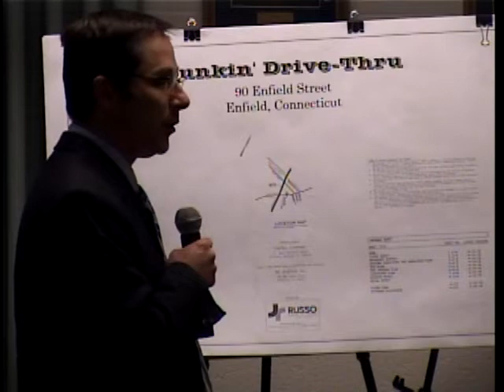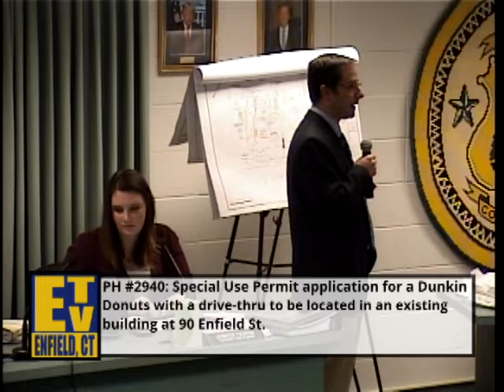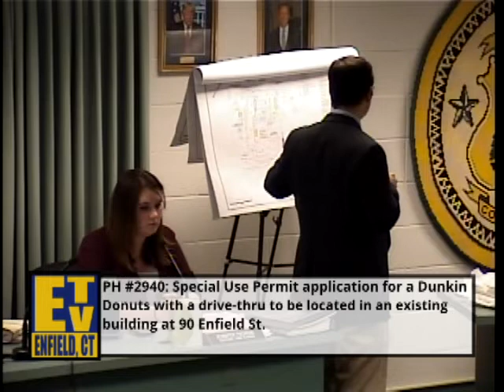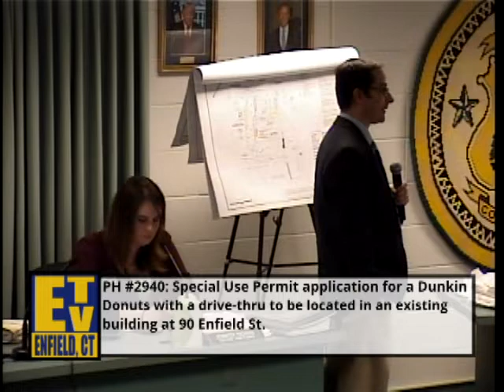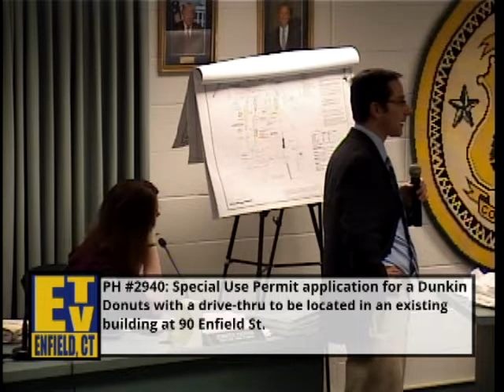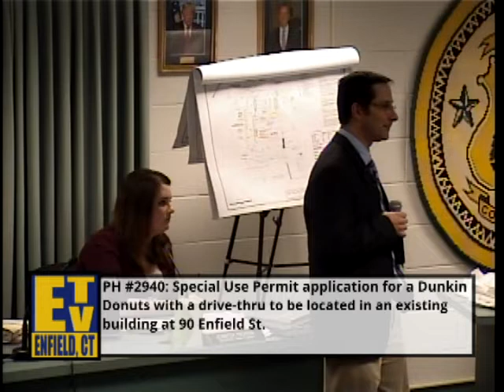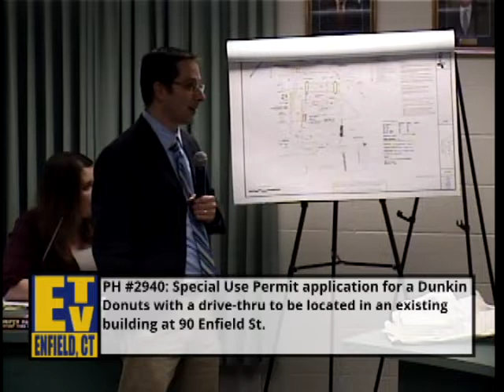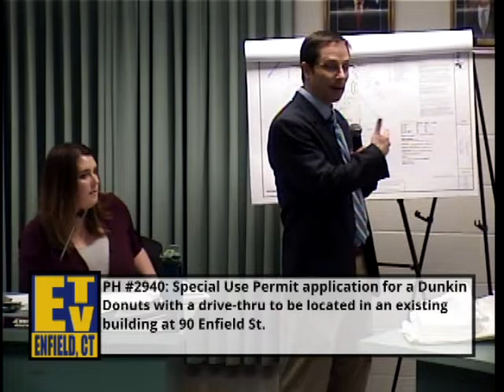Enfield, CT - Planning & Zoning Commission - May 23, 2019